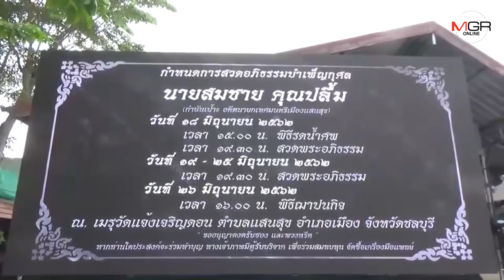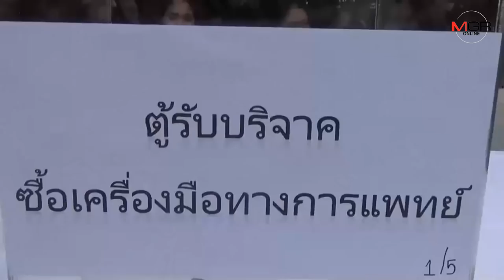เจ้าคุณธงชัย วัดไตรมิตรฯ ประธานรดน้ำศพ “กำนันเป๊าะ” ท่ามกลางผู้เข้าร่วมงานกว่า 2 หมื่นคน